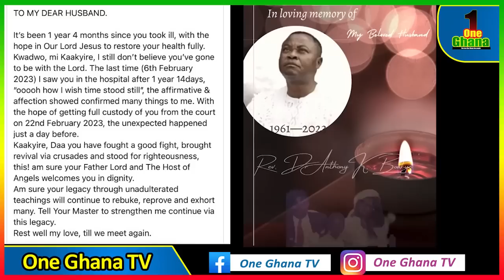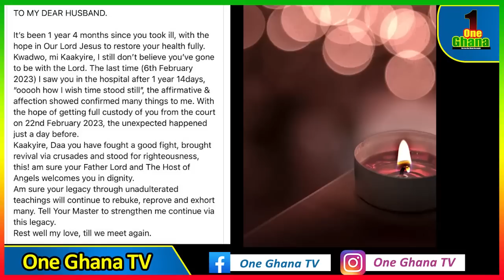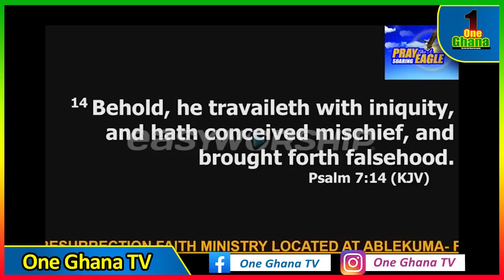SAD..Wife of Rev Athony Kwadwo Boakye weeps, almost colαpsed; what she said after husband diεd